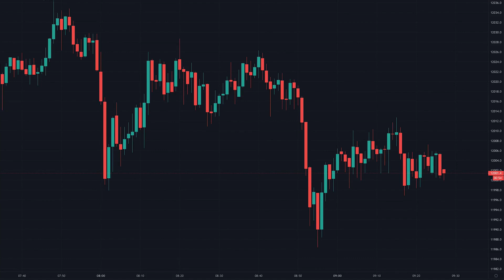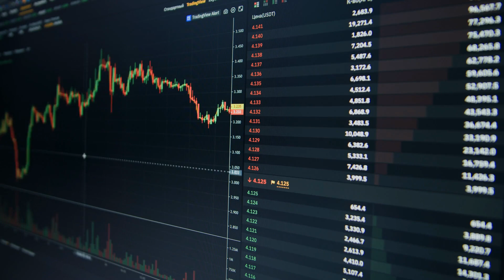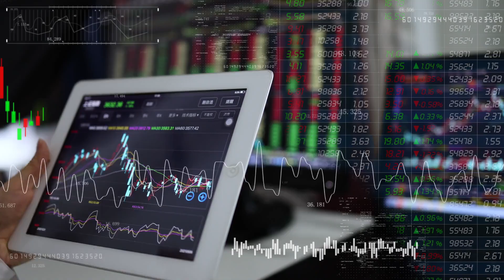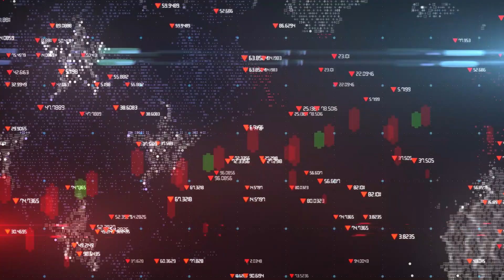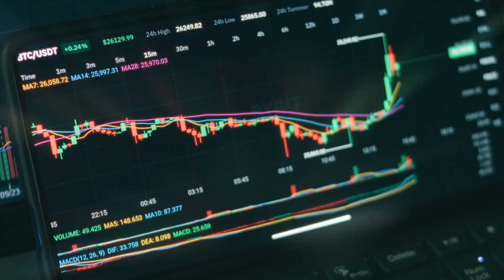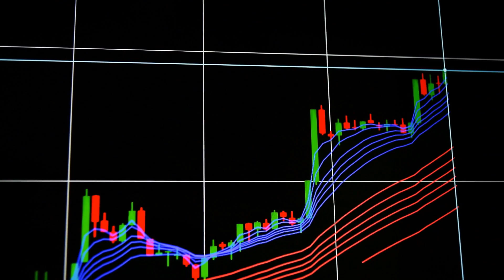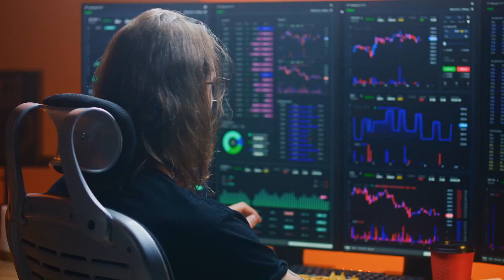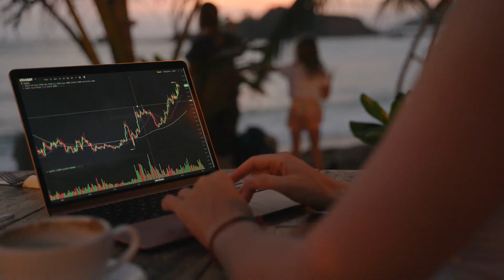AMC STOCK UPDATE: SHORTS ARE NOW FACING RICO CHARGES! LETS GO!